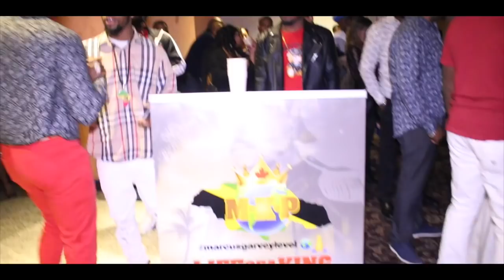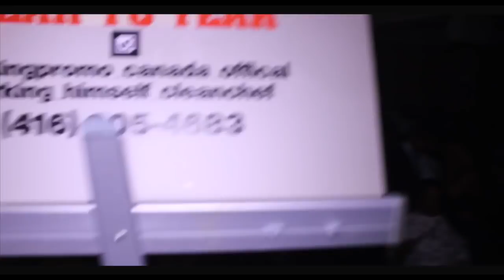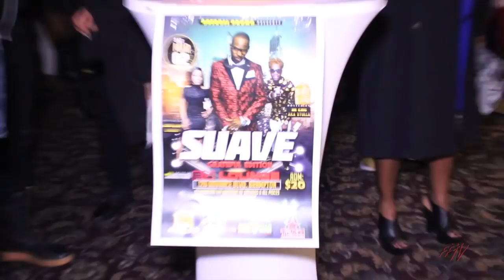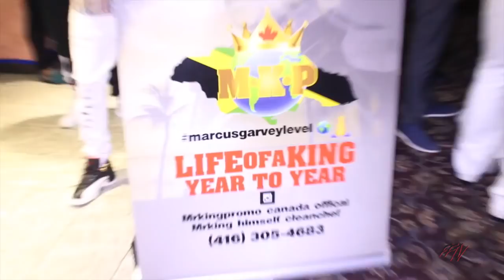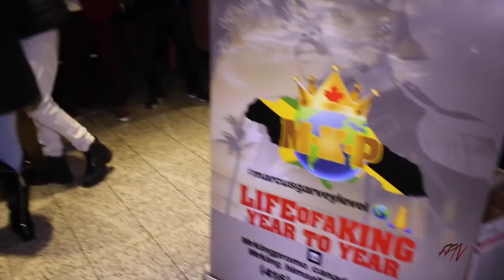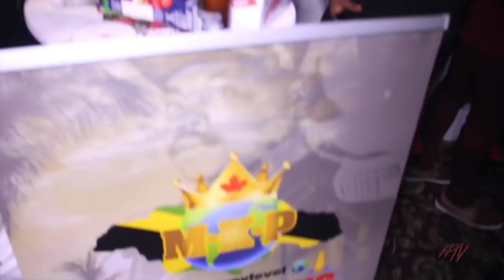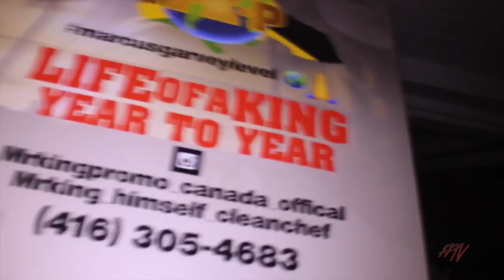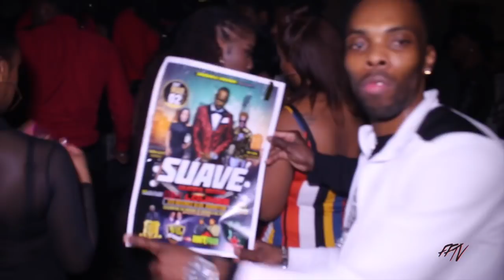Lover's Rock 2019 (fiyahfacetv)